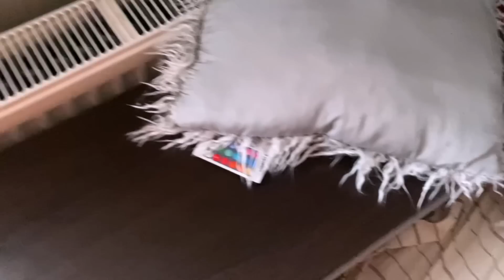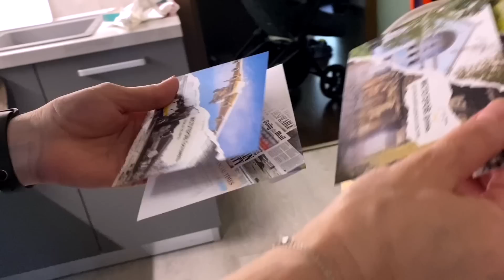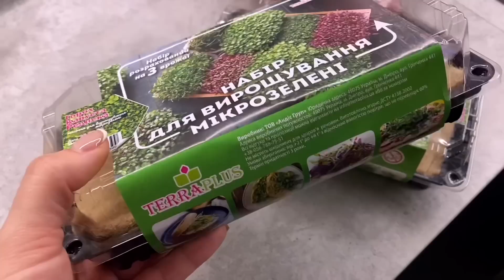Нас туди пускати неможна! Потратили купу грошей...(Україна, Київ 2023)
Познайомимося?
Я Каріна, мені 32, і я нещодавно стала мамою.
Живу у Києві, знімаю про наше життя у цей досить складний час…
У нас у країні – війна. росія 24 лютого 2022 року напала на нас.
І життя, вже не буде колишнім ... Багато втрат, багато болю.
Але ми не сумуємо. Знімаючи відео, я відволікаю себе від жаху, який відбувається у світі, та відволікаю людей від зайвих сумних новин. Їх і так, надлишок останнім часом.
Давай на ти? Сподіваюся тобі тут буде затишно.
Якщо захочеш подивитися щось для душі за сніданком, приготуванням або перед сном, заходь до мене. У мене відео виходять майже щодня.

Сподіваюся, буду цікавою та корисною!
Обіймаю!

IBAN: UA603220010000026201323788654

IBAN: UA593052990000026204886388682